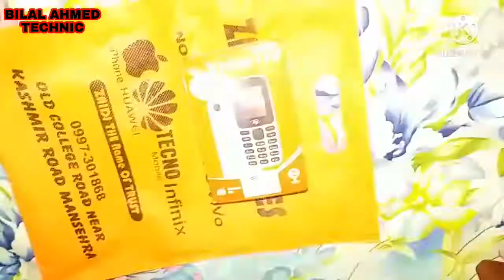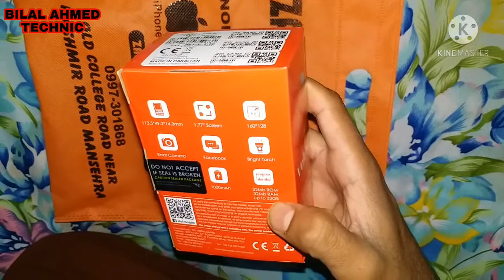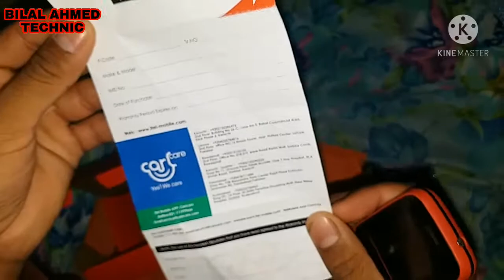Unboxing i tell Value 110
Unboxing | i tell Vslue 110 |

Assalam o alaikum friends aj ke is video main hum i tell value 110 ke unboxing karen gay aur aus k tumam feature k bary main apko btayn gay aur box ma mojud tamam cheezen b ap dakhen gay, Ap sy guzarish hay hmary channel ko zarur dubscribe karen.